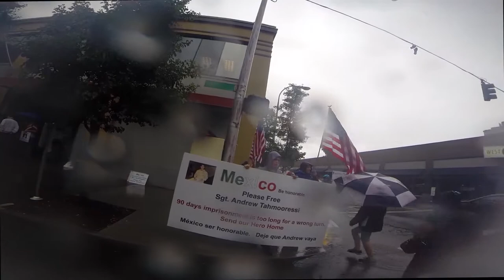Free the Marine not terrorists More Signs in the Middle of the Deluge